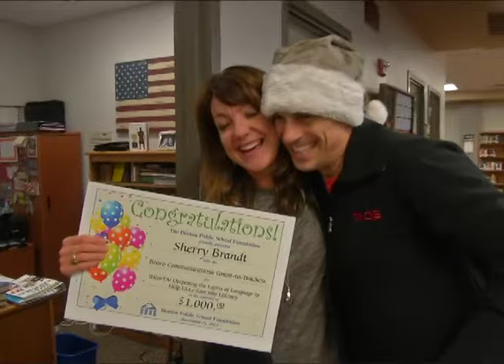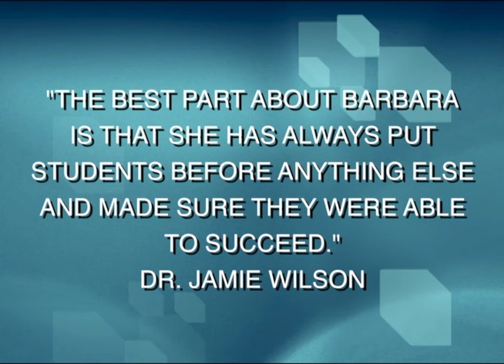DENTON SCHOOL FOUNDATION GROUND HOG GALA VIDEO 2016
DENTON SCHOOL FOUNDATION GROUND HOG GALA VIDEO 201